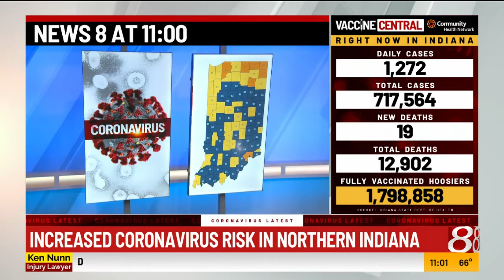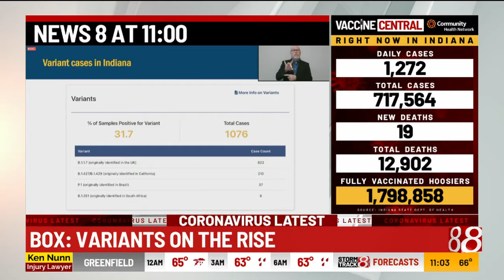Increased coronavirus risk in northern Indiana